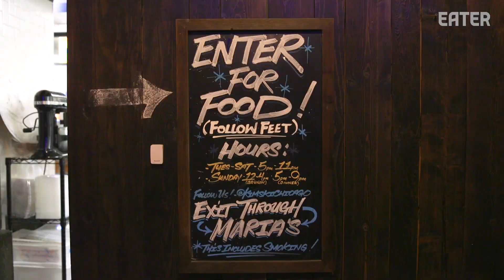Kimchi Kielbasa Sausage Is the Perfect Korean-Polish Dish — K-Town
On today's episode of K-Town, host Matthew Kang heads to Kimski in Chicago to try some Polish-Korean food like a kimchi kielbasa and a kimchi gravy poutine.